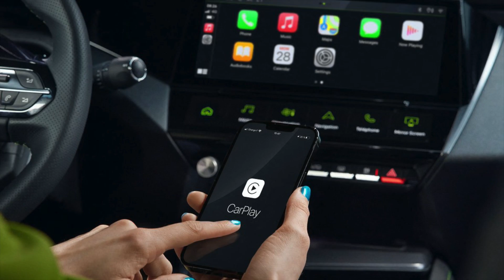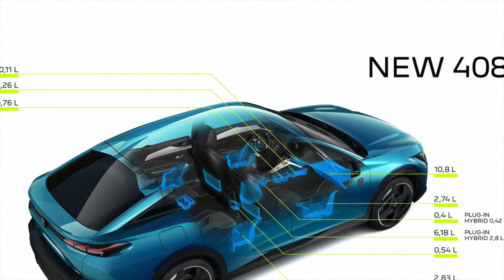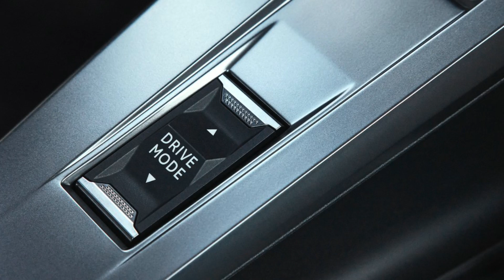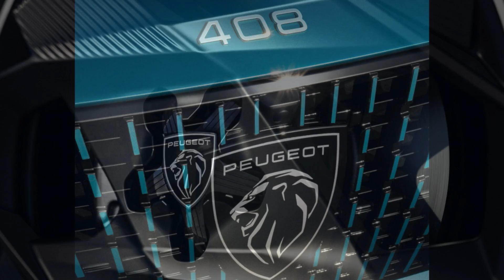Peugeot 408 2023 - Video Photo Gallery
Peugeot 408 GT Hybrid 2023 - Video Photo Gallery.